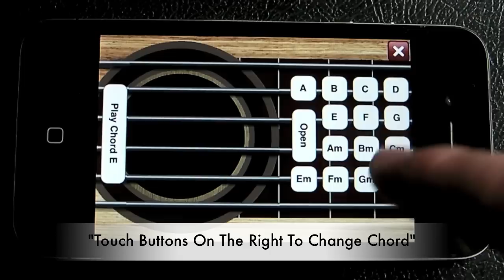FREE Guitar! app for iPhone and iPod Touch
Play the guitar on your iPhone or iPod Touch.

All sounds are recorded in a professional recording studio on a Cole Clark FL3 guitar.